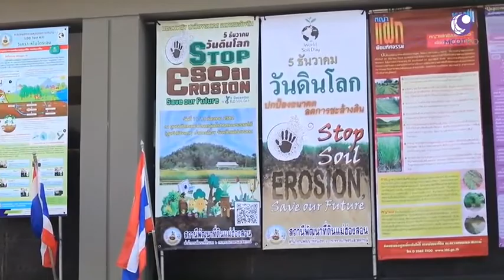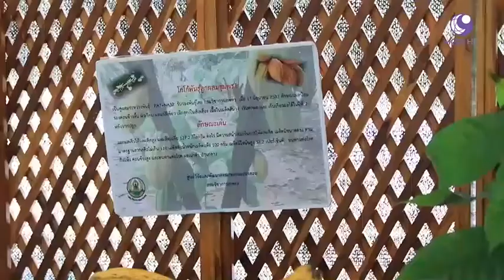กรมพัฒนาที่ดิน - อบรมหมอดิน 4.0 จ.แม่ฮ่องสอน สร้างเครือข่าย นำความรู้พัฒนาและอนุรักษ์ดิน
กรมพัฒนาที่ดิน : โครงการอบรมหมอดิน 4.0 จ.แม่ฮ่องสอน สร้างเครือข่ายหมอดินอาสา นำความรู้พัฒนาและอนุรักษ์ดิน

รายการคนไทยหัวใจเกษตร “เกษตรรอบวัน” ออกอากาศทางช่อง 9 MCOT HD วันที่ 28 กุมภาพันธ์ พ.ศ. 2563 (ข่าว)